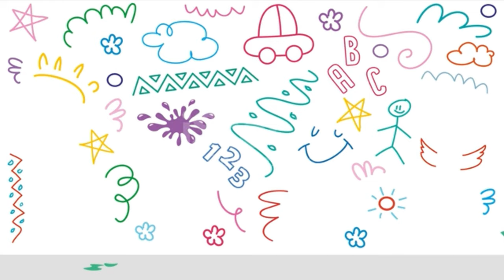How to paint the sun with colored paints for kids